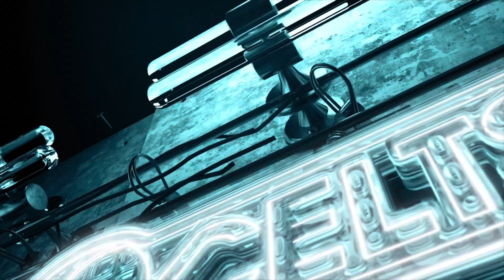Post-Match Reaction: Clayton Donaldson vs Hereford (H)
Clayton Donaldsons reacts to our 0-0 draw with Hereford FC